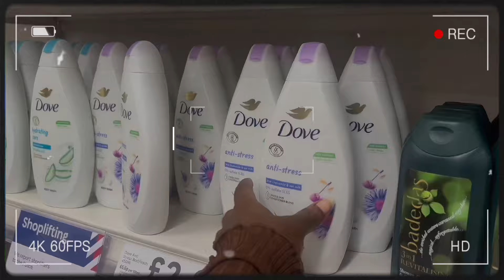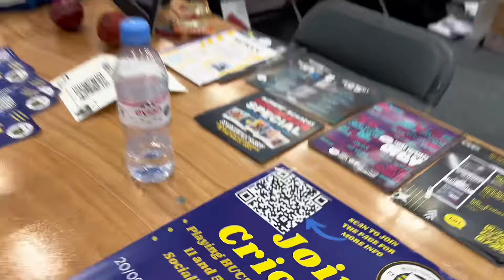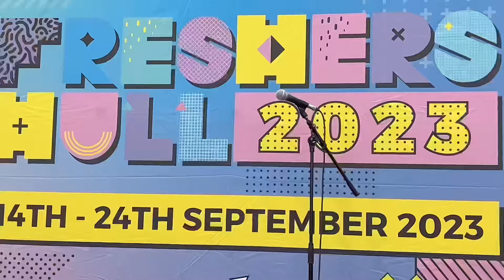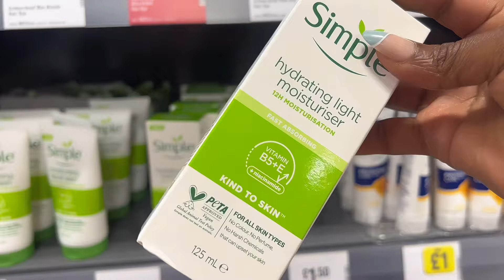LEAVING HULL || ZARA HAUL || FOUND THE BIGGEST WAREHOUSE IN THE UK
Hey bestie!

It's another vlog time!!! Found the biggest food warehouse in the UK (Iceland), tried some Zara outfits for size 10 and finally answering why I am leaving Hull.

Get 10%off 🤑 on your first transaction with my CODE ( ESTHHYRM)